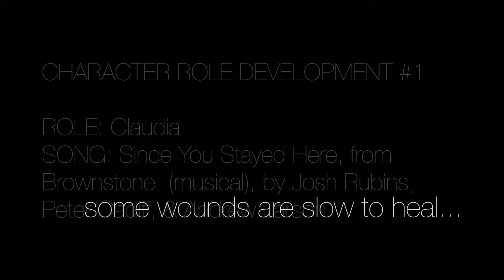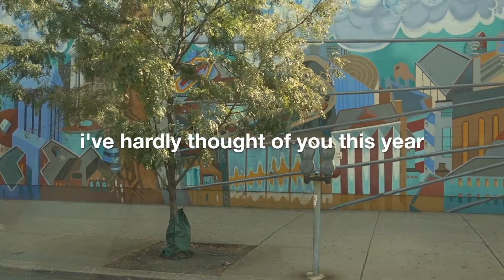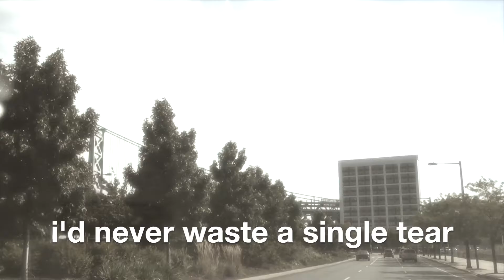Singing fm the musical Brownstone, Since You Stayed Here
Having a bit of fun. LOVE this song! And don't worry, this song does not reflect current life :) Playing around with my Philly photos/videos.